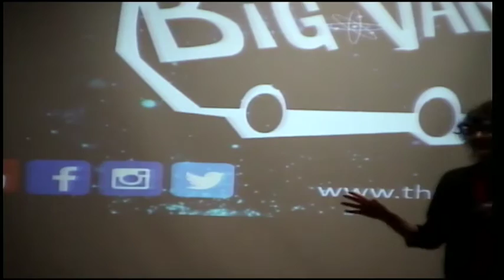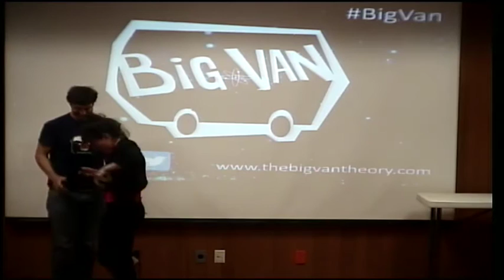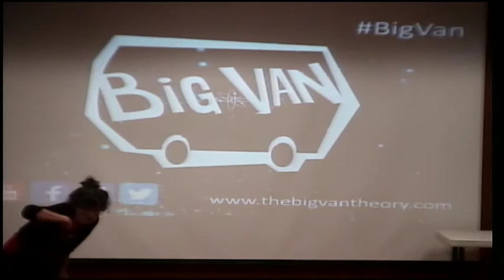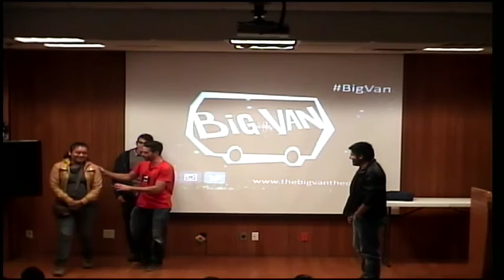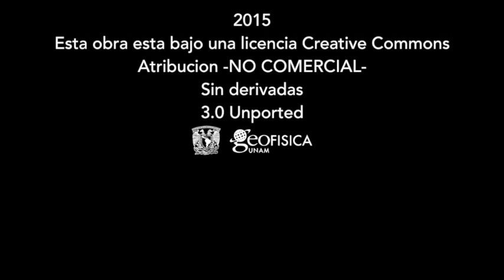The Big Van Theory, científicos sobre ruedas. 1º de Octubre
Actuación del grupo The Big Van Theory, científicos sobre ruedas.
Oriol Marimon, doctor en Biofísica; Javier Santaolalla, doctor en Física de partículas; Ana Payo, doctora en Gestión y conservación de la biodiversidad; y Alberto Vivó, Biotecnólogo, demuestran sus conocimientos a través de una presentación de monólogos humorísticos.  México D.F., 1º de Octubre 2015, Instituto de Geofísica UNAM.